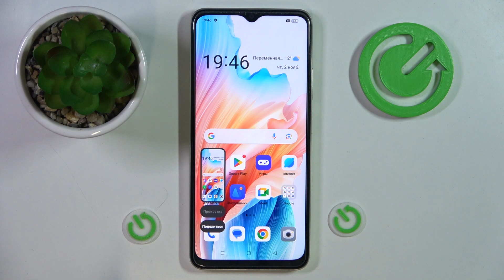Как на телефоне OPPO A18 сделать снимок экрана?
Привет. В нашем видео мы покажем, как сделать снимок экрана на телефоне OPPO A18. Если вы хотите сделать снимок экрана на телефоне OPPO A18, но не знаете как, смотрите наше видео.

Как сделать снимок экрана на телефоне OPPO A18? Можно ли сделать снимок экрана на телефоне OPPO A18?